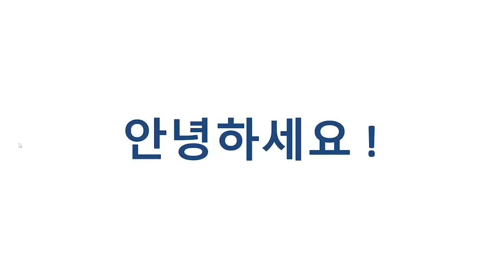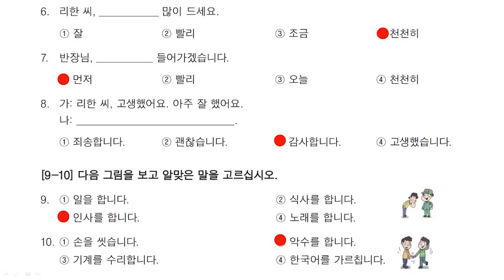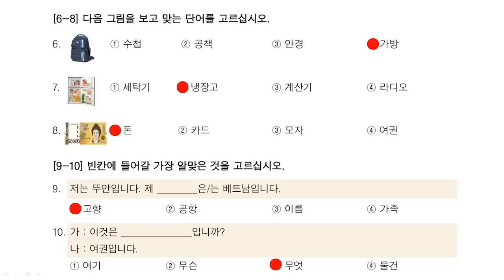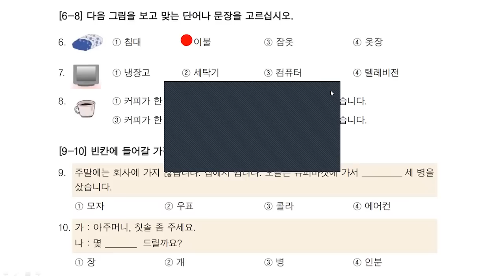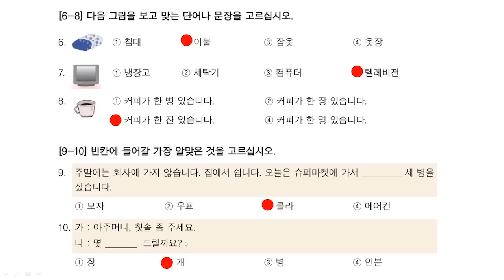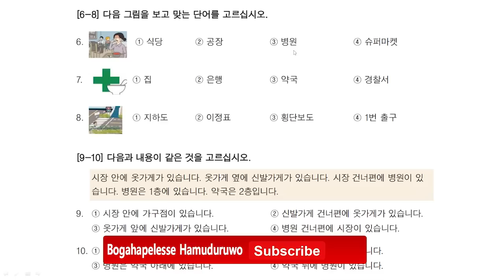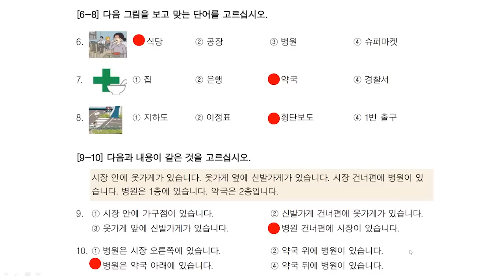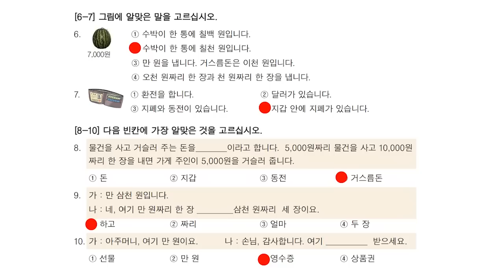EPS Topik විභාගයට එන අනුමාන ප්‍රශ්ණ පත්‍ර සාකච්ඡාව 7 | 2023/02/01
🛑වීඩියෝ එකේ පේපරය භාගත කර ගැනීමට
 Google Drive Link 👇

감사합니다

아_어_주세요ව්‍යාකරණය
고කොරියන්_ව්‍යාකරණය